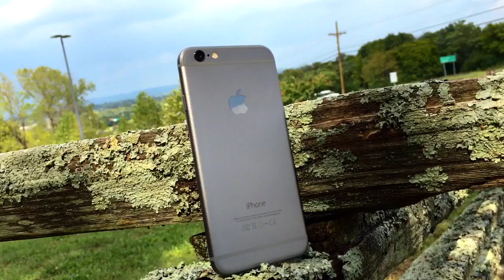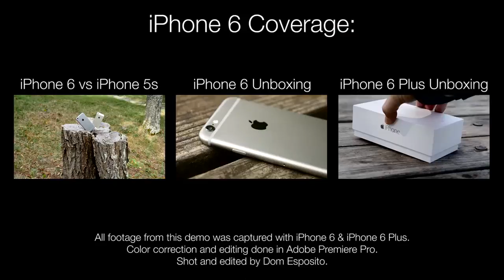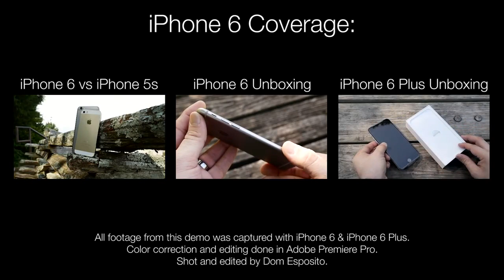Видео снятое полностью на iPhone 6 ВПЕЧАТЛЯЕТ